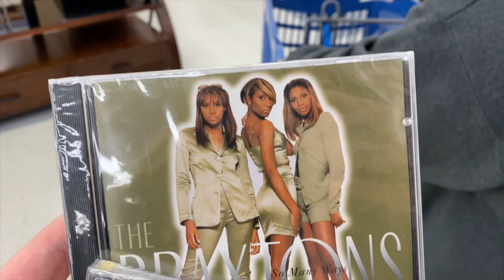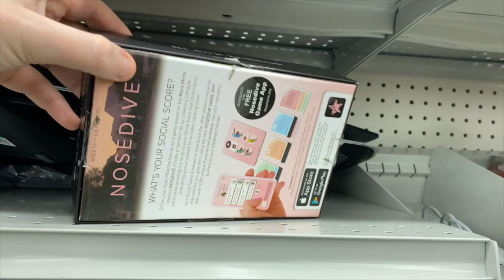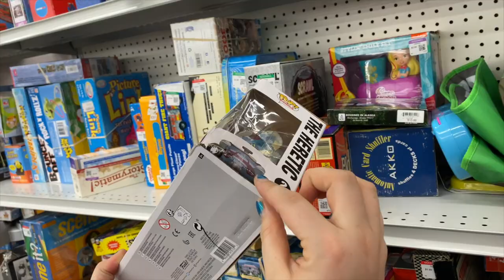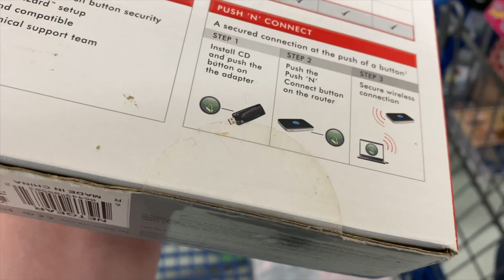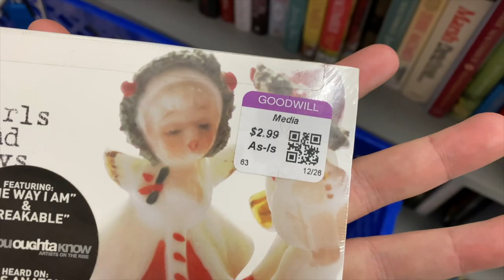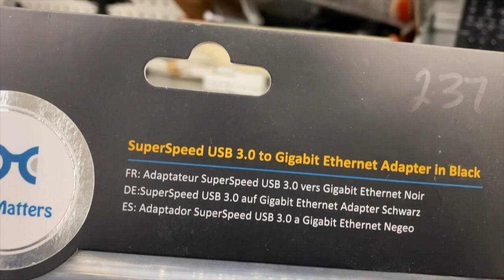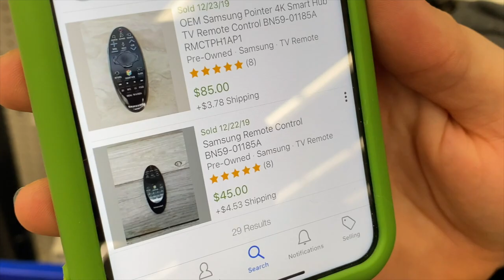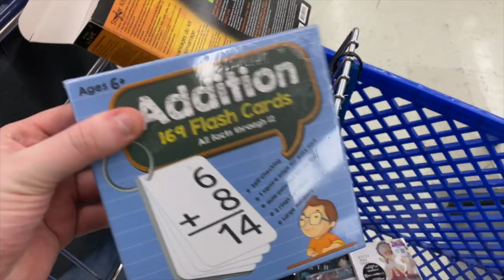Goodwill Shopping ~ $50 Remote, $150 Camera, + More! ($43 Into $325) | SicCooper